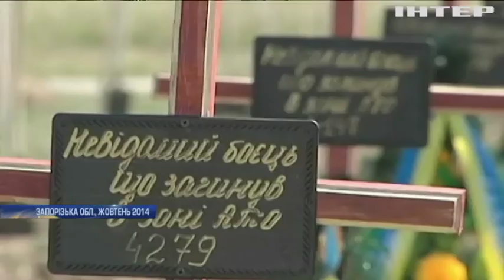Новости 7:00, выпуск за 7 марта 2019 года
Дивіться у цьому випуску: Новолуганське та Золоте накрили вогнем мінометів. РНБО ініціює аудит "Укроборонпрому". П'ятирічна Полінка потребує лікування саркоми Юїнга.